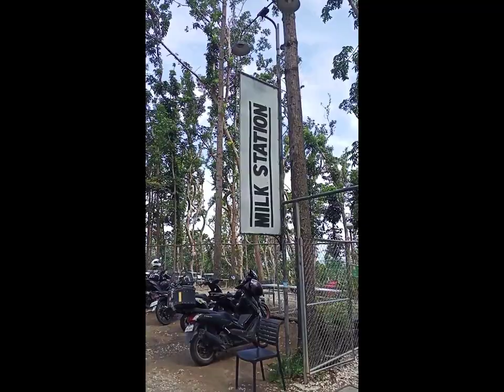Beta Upsilon Ride to Dumanjog